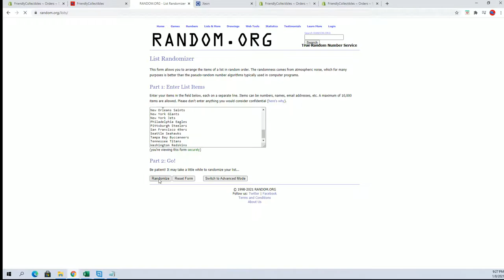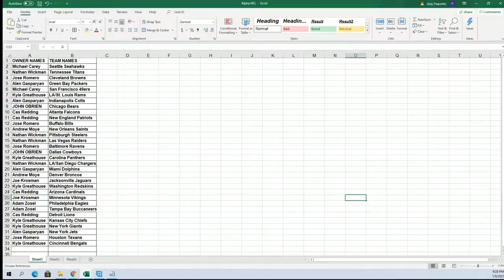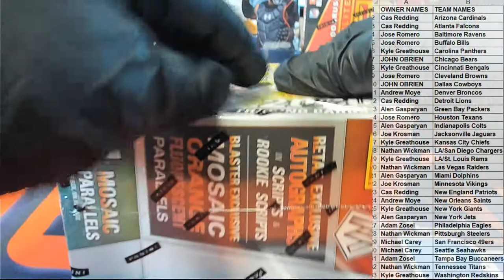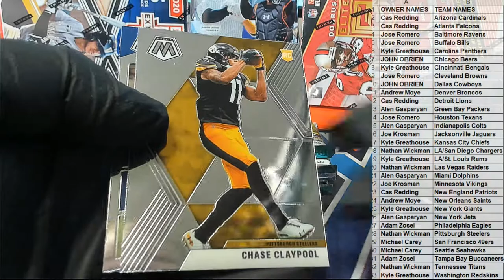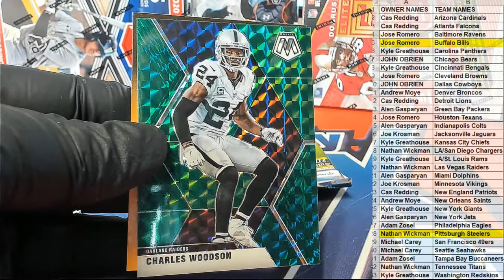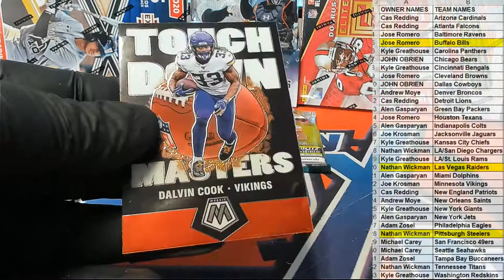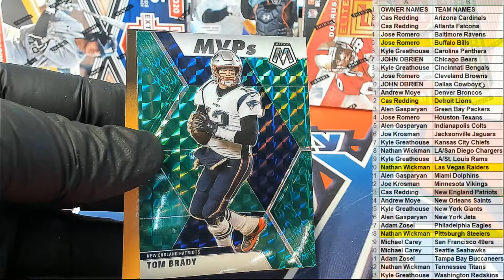2020 Panini Mosaic Football Blaster Box ID 20MOSFBBLA103